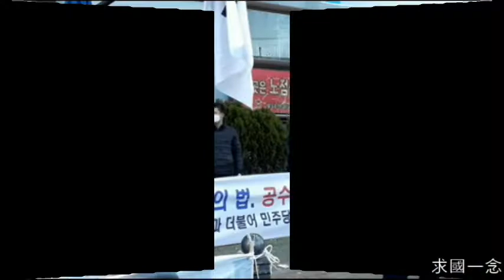우리공화당 인천시당 이기순 위원장의 대 국민 호소